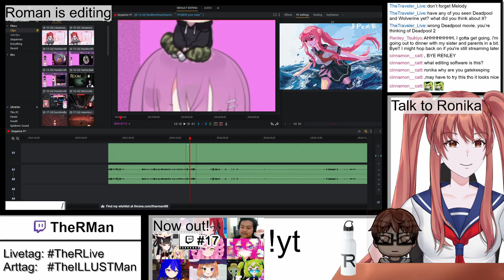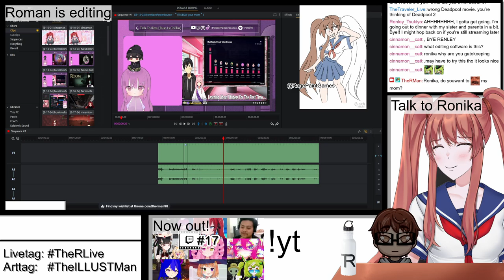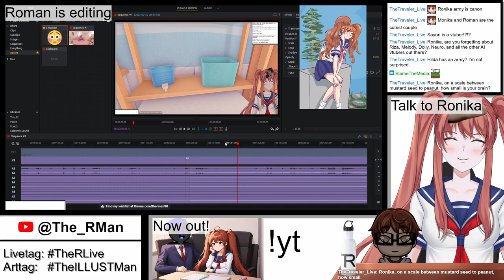A CAT, A GHOST, AND AN AI | RTC by You: Best Of July/August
Surprise! Here some clips from streams, that have not turned into videos
Featuring:
cinnamon__catt
NOTE:
The thumbnail is AI generated
Used Music:
"44Ot44Oz44Kr44Gu5aSi" by The R-Man